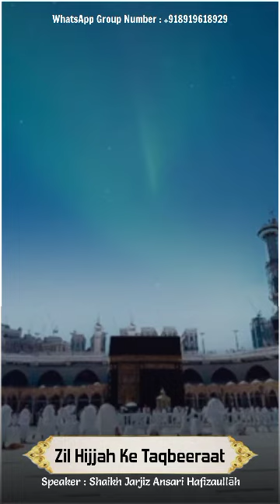Zil Hijjah Ke Taqbeeraat Speaker : Shaikh Jarzis Ansari Hafizaullāh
Topic : Zil Hijjah Ke Taqbeeraat
Speaker : Shaikh Jarzis Ansari Hafizaullāh

Time : 1:03 seconds Only

Jazakallahu Khair